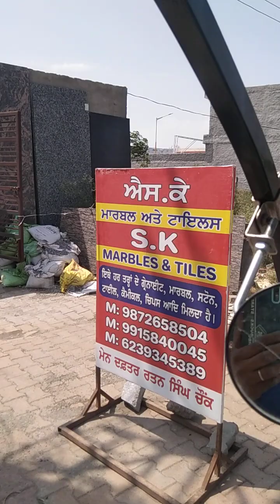sk marble tiles Greynite Fatehgarh chudiyan road Nangali aashiyana Safar Bikramjitsingh 🙏